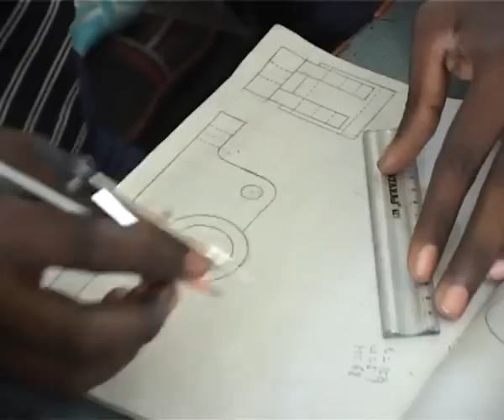GEMS Industrial Training Institute HQ